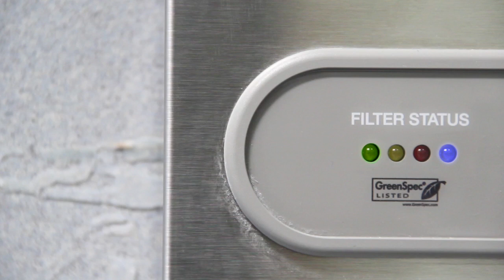Wiffle Ball Promo 2014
Hey come play sports this November because teams are good for sports.